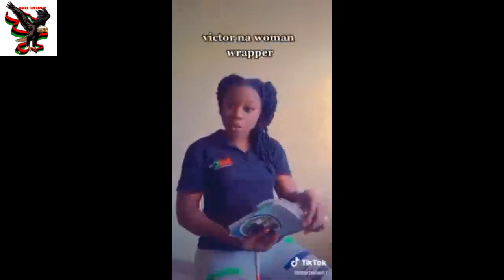Listen To Names Of Men And Their Real Character, It Sounds Really Funny But It's Real...